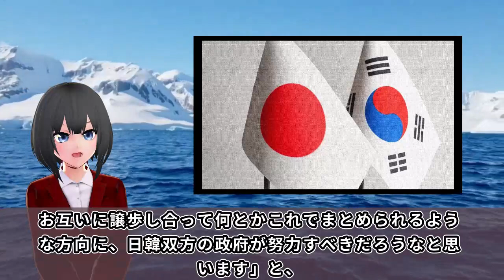TBSサンデーモーニングが放送法の解釈変更問題を痛烈に批判も大炎上ww青木理「憲法が禁じる検閲だ」 に、国民呆れ顔・・・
TBS「サンデーモーニング」が、放送法の解釈変更を痛烈に批判したとの事ですが、、、